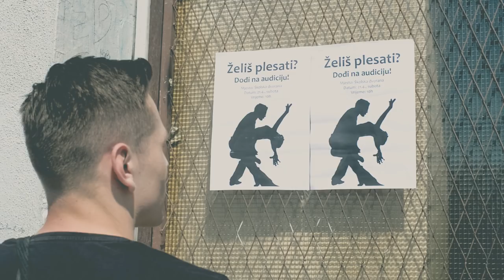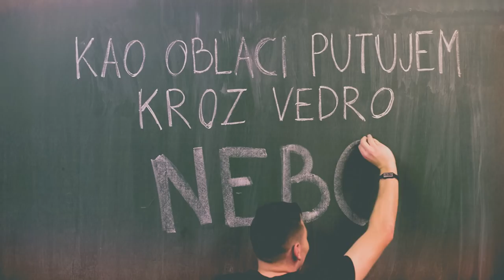Filip Pintar - Zajedno (official video)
AUDIO
Glazba: MALEK | Tekst: Filip Pintar i MALEK | Aranžman, produkcija, miks i master: Jere Šešelja | Nakladnik: STAR MEDIA | ISRC HRA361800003

Režija, snimanje i montaža: DORINGO | Scenarij: Tamara Terzija | Fotografija: DORINGO | Koreografkinja: Nina Vidošević | Glavna glumica i plesačica: Ivona Orečić | Plesačice: Valentina Anaković, Tamara Štoler, Vana Anić i Dora Bašić | Košarkaši: Mateo Škrinjar, Tim Franković i Dominik Štrkalj | MUA: Iva Ivanović, Kristina Pintar | Izvršni producent: Vjekoslav Malekin MALEK

Posebna zahvala:
Osnovnoj školi BUKOVAC
Plesnom studiju FUSION
XXL Fitnes Centru Zagreb
Centru za kulturu Trešnjevka
i svima koji su svojim savjetima, idejama i djelima sudjelovali u stvaranju ovog singla i video spota ❤

Tekst pjesme

Kao lišće kad
Vjetar prođe, zatreperim
Svaki tren i svako onda
Kad se tebe ja sjetim

Kao dijete kad
Ono nešto jako želi
Nemam mira, ko da ludim

I pomislim pobjeći
Al' ne mogu ti uteći
I pitam se da l' brine me
Što sasvim novo mi je sve

/ Refren /
VOLIM KAD
ZAJEDNO
SAMO NAŠIM SVIJETOM PUTUJEMO

VOLIM KAD
ZAJEDNO
NEKIM ČUDOM VRIJEME ZAUSTAVLJAMO

Kao oblaci
Putujem kroz vedro nebo

Dok si kraj mene
K'o da java ne postoji
Jedino što tada želim
Da te zagrlim i poljubim

Prepuštam se i priznajem
To prema tebi ljubav je
I da je san ne budi me
Jer ovo naše mi je sve

/ Refren /

Prepustio se Ne bojim se
Volim te i ljubim te
Da ti si ta, malena
Zbog koje tlo mi bježi nogama

/ Refren 2x /

P&C STAR MEDIA 2018 Zabranjeno je na bilo koji način kopirati ili prenositi ovo autorsko djelo bez pismene dozvole vlasnika djela. Svaki takav protuzakonit pokušaj bit će prijavljen nadležnoj službi.